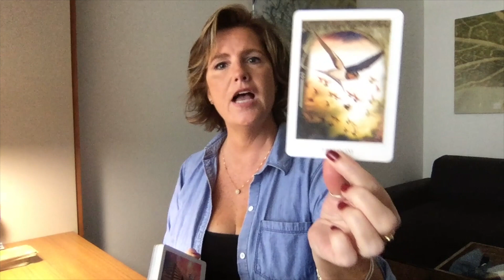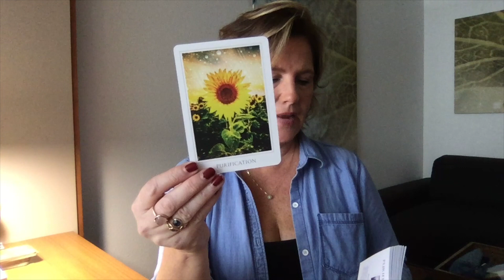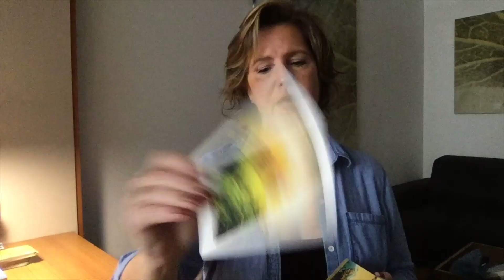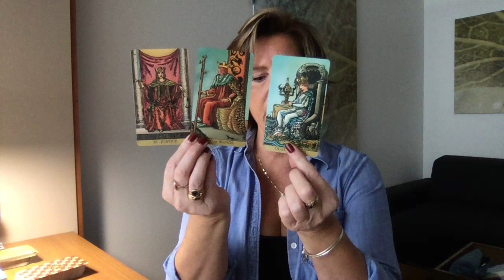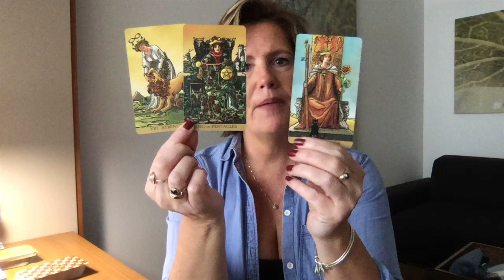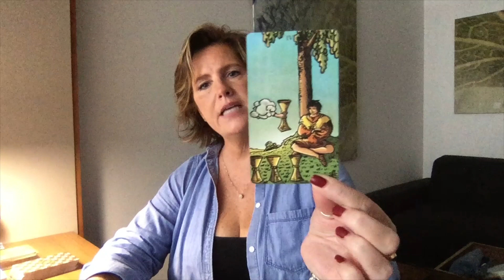Stabe & Passionate, FIRE Sign (Aries, Leo, Sagittarius) September 6